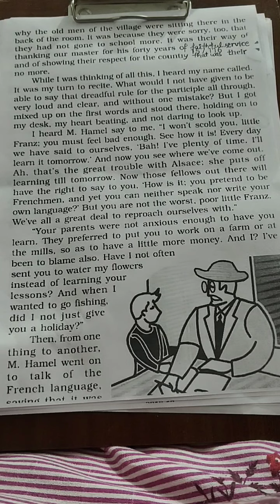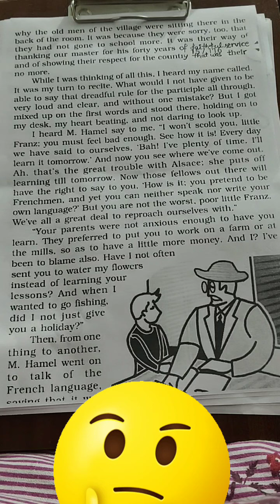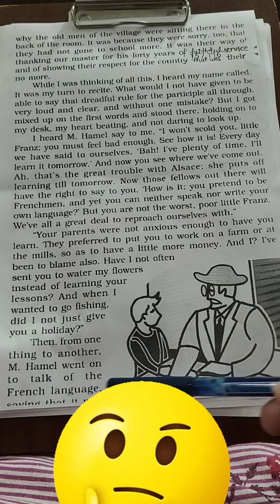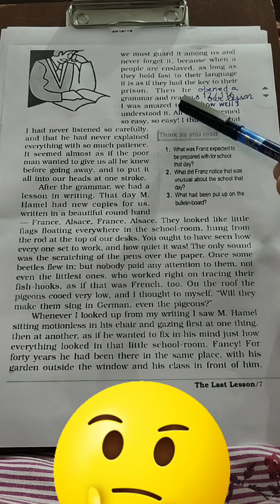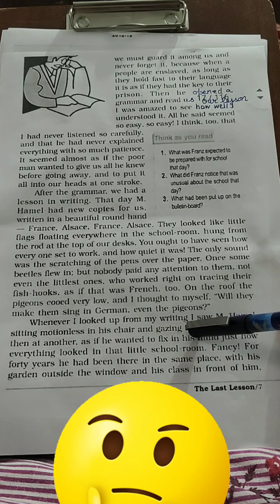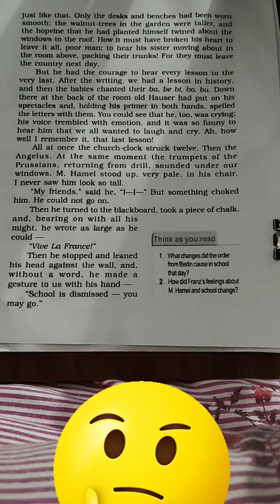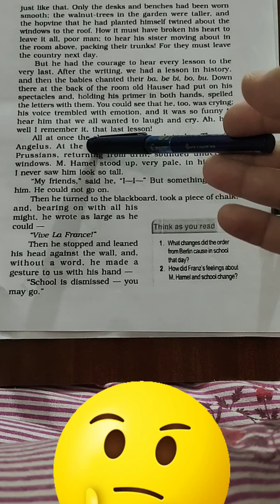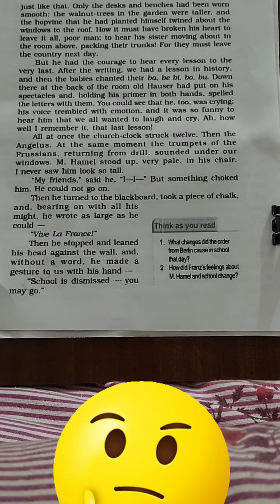The Last Lesson. Lesson-1. Class-12. PART-2. From punia study zone.☺️☺️☺️